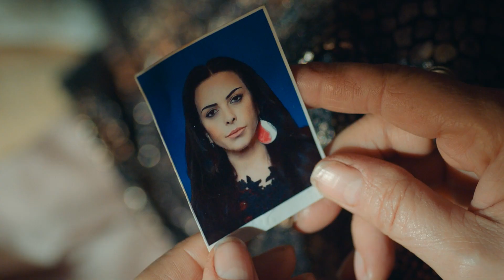15. Bölüm - Ölüm Listesinde misin?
15. Bölüm Özeti:

Kartal’ın İrfan’la girdiği pazarlık Efe’den hiç beklemediği bir tepki almasına neden
olur. Efe, içindeki bu öfkeyle Kartal’a karşı sert bir hamle hazırlığı içindedir. Bahar
babasının ölümüyle ilgili gerçekleri öğrendikten sonra planını harekete geçirir ve
Korkmaz’ın saldırı hedefini sürpriz bir biçimde değiştirir. Kartal, Korkmaz’ın tehdidini
fark etmesiyle birlikte harekete geçer. Kartal’ın avucunda tutmayı başaramadığı
İrfan’ın göz hapsinde olan Neriman ise gelen gizli mesaj üzerine büyük bir riske girer.

Yönetmen: Sinan Öztürk
Senaryo: Damla Serim, Murat Uyurkulak, Eset Akçilad
Yapımcı: Kerem Çatay
İdari Yapımcı: Cem Özkan, Yamaç Okur
Kurgu Yönetmeni: Serdar Çakular
2. Yönetmen: Barbaros Bilgin
Görüntü Yönetmeni: Tolga Kutluay

OYUNCULAR
Kartal: Uraz Kaygılaroğlu
Efe: Ekin Koç
İrfan: Diren Polatoğulları
Bahar: Nesrin Cavadzade
Leyla: Aslıhan Malbora
Neriman: Nursel Köse
Oktay: Civan Canova
Nezih: Zafer Algöz
Ruşen: Mustafa Kırantepe
Şesu: Uğur Yıldıran
Şahin: Umutcan Ütebay
Halide: Damla Makar
Nesrin: Melissa Yıldırımer
Batu: Aytaç Uşun
Semiha: Süreyya Kilimci
Mesut: Cenk Kangöz
Konyalı: Alişan Uğur
Bülent: Burak Altay
Sahir: Muttalip Müjdeci
Peri: Asena Girişken
Hazal: Tuğçe Yolcu
Attila: Emrullah Çakay
Mirsad: Erkan Üçüncü
Neşe: Aylin Engör
Kamil: Volkan Kıran
Ahmet: Özkan Özipek
Seco: Ömer Çobanoğlu
Hüseyn: Ömer Civan Şit